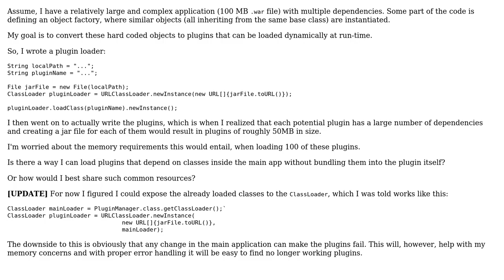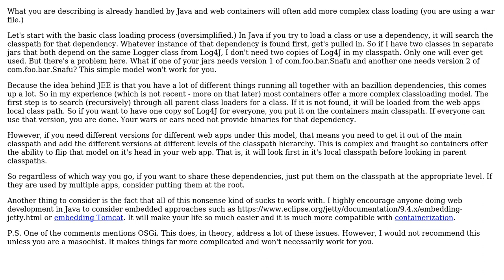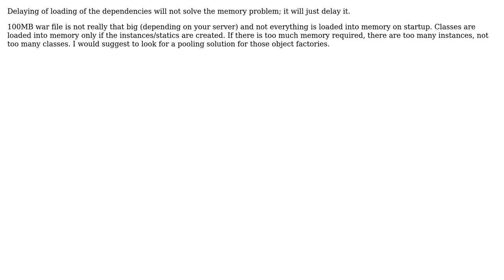Software Engineering: How to share dependent classes between a main app and plugins in Java?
With thanks & praise to God, and with thanks to the many people who have made this project possible! | Content (except music & images) licensed under CC BY-SA | Music | Images & others | With thanks to user Tulains Cordova user scriptin user Roman K user pradosh nair user JimmyJames user Chris and the Stack Exchange Network Trademarks are property of their respective owners. You are responsible for your own actions.